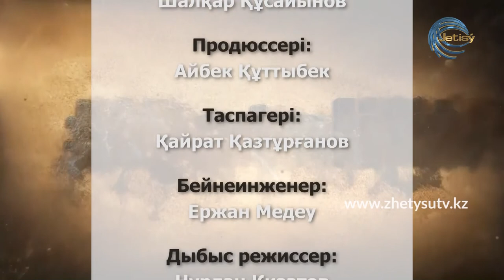ҚАТЕЛІК - НҰРЖАН СӘДІРБЕКҰЛЫ. "Қазанның түбінде не қалса, сол архивке келіп түседі". (07.11.20)